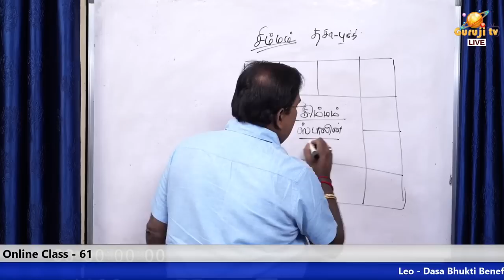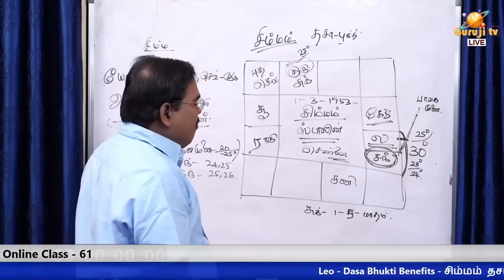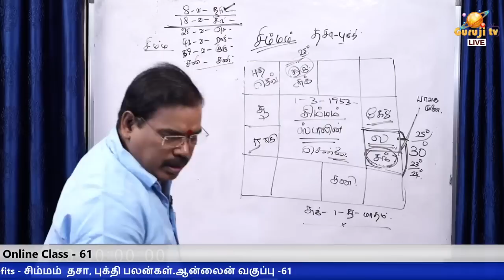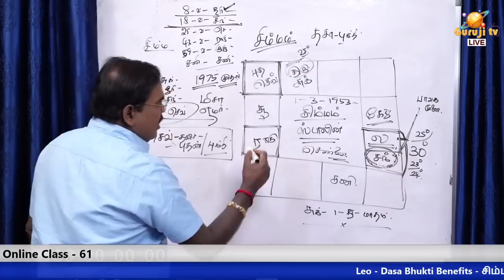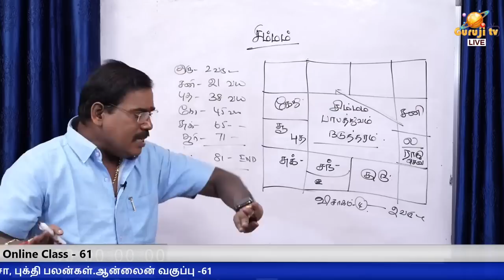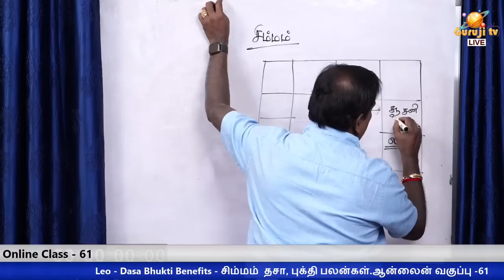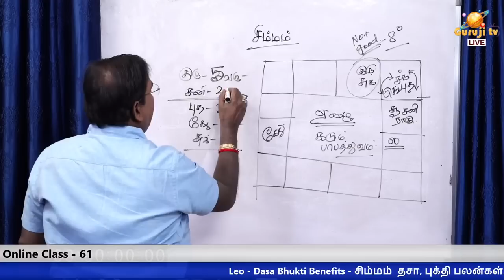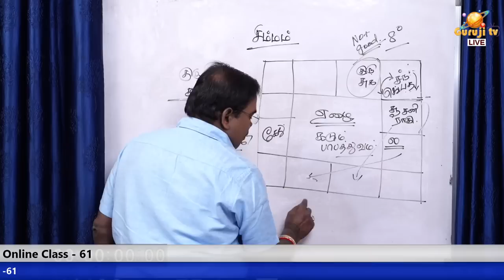Leo - dasa bhukti benefits - சிம்மம் தசா,புக்தி பலன்கள்.ஆன்லைன் வகுப்பு டிரெய்லர் - 61#adityaguruji